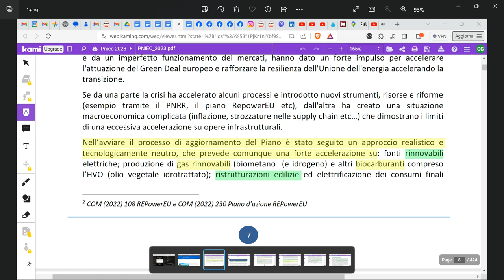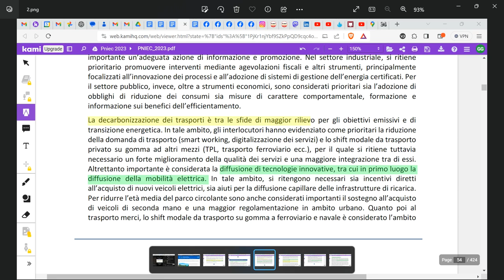IL MINISTERO AMBIENTE E DELLA SICUREZZA ENERGETICA RI-SCONFESSA IL GOVERNO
Dopo la sconfessione sulla “cessione del credito” (video precedente), il Ministero per l’Ambiente e la sicurezza energetica “bacchetta” il Governo anche sulla mobilità elettrica. Mentre infatti questo Governo e in particolare alcuni suoi ministri vogliono rallentare la Transizione verso l’elettrico, nel documento programmatico fondamentale, il Piano nazionale Energia clima, che ricordiamocelo, ci vincola verso l’europa, prescrive esattamente l’opposto, cioè di accelerare il più possibile, visti i risparmi energetici che ne conseguono.

Ancora una volta viene da chiedersi: ma il Governo legge gli atti dei Ministeri? sopratutto li capisce? La transizione verso i veicoli elettrici, che naturalmente DEVE essere accompagnata da tantissimo altro (aumento TPL, aumento rotaie, mobilità dolce, citta dei 15 minuti ecc.), avverrà ben prima del 2035, perchè sempre più cittadini ed imprese si stanno accorgendo che possono “fare il pieno” delle loro autovetture a costi molto più bassi, se acquistano l’elettricità, più bassi ancora se tale elettricità se la autoproducono con propri  impianti.
Ed è proprio questo il punto, forse si vuole rallentare la transizione, in maniera che chi ci vende benzina, gasolio, gpl, metano, continui a vendercelo a caro prezzo?
D’altro canto, sul fronte dei posti di lavoro, egualmente solo lo stare al passo coi tempi garantisce ad una qualsiasi impresa di proseguire, spero che i Ministri abbiano seguito i casi di Nokia e Kodak, semprechè non preferiscano mantenere con sussidi per forza pubblici, aziende private “decotte”!